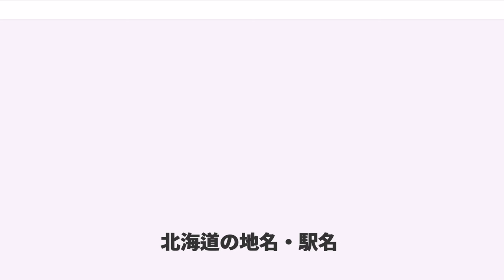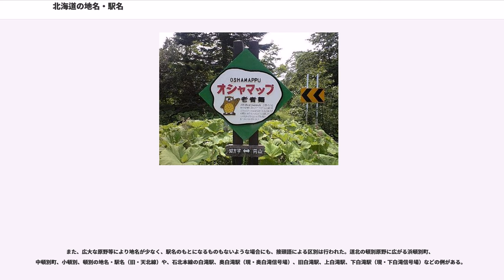北海道の地名・駅名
北海道の地名・駅名（ほっかいどうのちめい・えきめい）の項では、北海道の地名、あるいは鉄道路線における駅名の由来と分類を解説する。

北海道の先住民族であるアイヌは、彼らの言葉（アイヌ語）でそれぞれの土地を呼んでいた。アイヌの地名は、「河口がよどんだところ」「浜の真ん中」「赤い崖」など、その土地の環境や形状を素直に表現したものが多い。しかしアイヌは文字を持たないため文字によって表記されることはなかった。

日本の江戸時代以降、北海道に和人（日本人）が入るようになり、和人地を形成し、支配地やアイヌとの接点を拡大してゆくと、アイヌの土地名をカタカナ等で表現するようになり（ナヨロなど）、和人勢力の拡大とともに地名として定着するようになった。明治以降、明治政府による北海道開拓が始まり、内地（おおむね本州・四国・九州をさす）から屯田兵や開拓民が入るようになると、それぞれの開拓地に地名をつけるようになる。もともとアイヌの地名がある場所には、これに漢字をあてて地名とすることが多かった。例としては札幌（乾いた大きな川を意味するサッ・ポロ・ペツ）・稚内（冷たい飲み水の川を意味するヤム・ワッカ・ナイ）・留辺蘂（通り道を意味するルベシベ）・釧路（温泉水を意味するクスリ）などが挙げられる。また、アイヌ語に由来するもののほかに、入植者の出身地名や開拓代表者名を地名としたり、入植にあたって瑞祥地名を設けたりした。

北海道に鉄道が初めて敷設されたのは1880年（明治13年）の官営幌内鉄道（手宮駅 - 札幌駅、のち幌内駅まで全通）である。以降、物資・旅客輸送のために道内各地に鉄道路線が開設され、駅も増えていった。駅名は駅の所在地の地名に由来するものが多かった。このため、駅名は地名同様にアイヌ語由来、入植団体名や瑞祥地名を駅名としたものが見られる。

なお、アイヌ語地名は、2001年10月22日に北海道遺産に選定されている。

北海道の地名・駅名は、概ね以下のように分類できる。

アイヌ語地名に日本語風の地名・駅名につけるにあたっては、以下の方法が見られた。

漢字の当て方には、次の2通りが見られる。

音訳の例としては、「ホッキ貝の多い所」を表す「ポク・オ・イ」からとった母恋や、「河口が泥で汚れている所」を表す「オ・トイネ・プ」からとった音威子府・音稲府（枝幸町）などがある。また、アイヌの地名をそのまま日本語地名としては冗長であったりごろが悪かったりする場合には一部短縮・省略したものもある（オペレペレケプ→帯広、ピウカ→美深））。

これらは音のみに着目した「当て字」である。漢字は表意文字であるが、あてられた漢字の意味にアイヌ語原義との直接的な関連性があるとは限らない。例えば、道内に数多く見られる「内」「別」は、それぞれアイヌ語で川を意味する「ナイ」「ペツ」に当て字されたものであり、「内側」「別れる」の意味は持たない。同じように「幌」は「大きい・広い」を意味する「ポロ」の当て字で、「幌」の字の持つ意味とは関係がない。

アイヌ語地名の発音に当てられる漢字には、以下の例がある。

ただ、漢字をあてる際にはできるだけ見た目をよくするような配慮がされたといわれているものもある。たとえば、道南地方今金町美利河（ぴりか）はアイヌ語地名では「美しい川」を意味する「ピリカ・ペツ」で、語意に即した当て字がなされている。また、千歳は、もとアイヌ語で大きな窪地を意味する「シ・コツ」であったが、「死骨」に通じ縁起が悪いとされたことから、周辺にタンチョウヅルが飛来することにちなみ、「鶴は千年」から千歳に改名された。「シコツ」の語は、千歳川の水源である支笏湖として今も残っている。

漢字をあてることによって、漢字の一般的な読みが浸透して地名の読みが変化したものもある。札幌市にある月寒（つきさむ）は、もとは「つきさっぷ」と読んだが、今では「寒」の一般的な読みにより「つきさむ」となった。

意訳の例としては、「細長い沼」を表す「タンネ・トー」からとられた長沼町、「峠の下」を表す「ルチシ・ポク」からとられた峠下駅、「イタドリ（虎杖）の多い所」を表す「クッタラ・ウシ」からとられた虎杖浜駅（こじょうはま）などが挙げられる。これも、多くは見た目に対する配慮がなされたと言われるが、中には誤訳とされるもの（旭川市など）もあったという。

また、「砂浜の多い川」を表す「オタ・ウシ・ナイ」を意訳した砂川市、音訳した歌志内市のように、前記の方法で解釈した地名・駅名が...